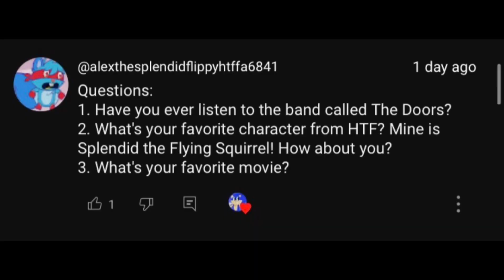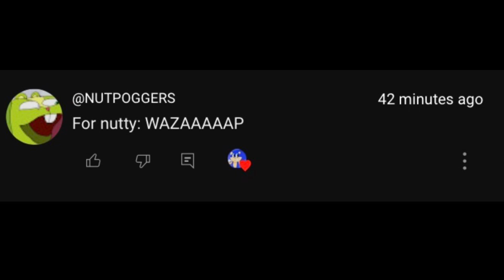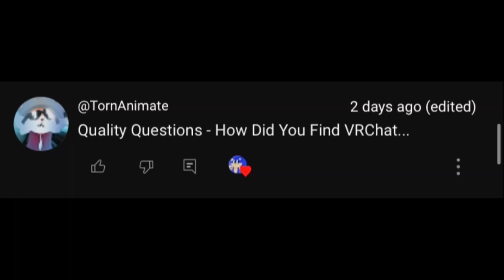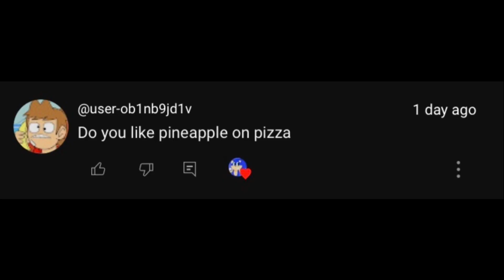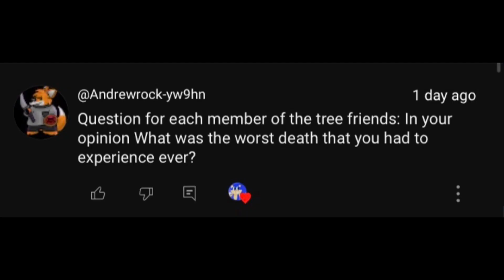QNA IS HERE Ft. The Happy Tree Friends (Episode 1)